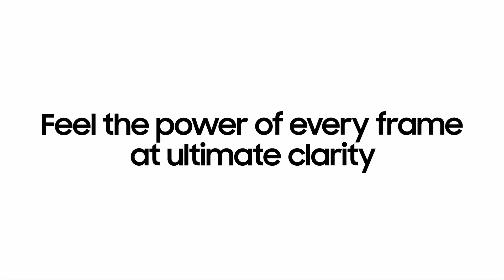QLED 8K TV | The Power of Real 8K Resolution | Samsung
Immerse yourself in different dimensions with vivid, true-to-life display on Samsung QLED 8K TVs with Real 8K Resolution.